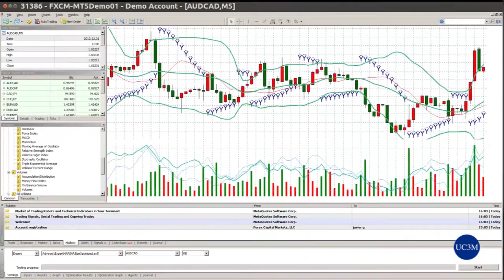Parque científico UC3M: Itraiding, premiado VI Concurso Ideas UC3M